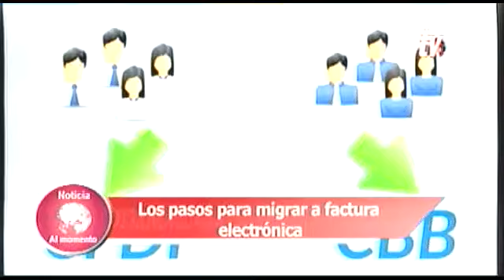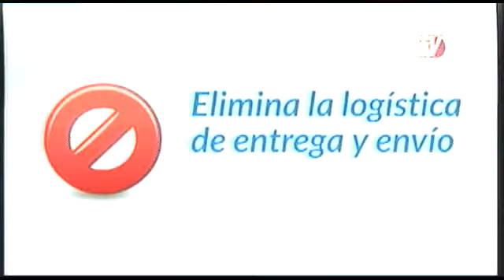Sintesis Informativa Chiapas 07 01 2014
entra ahora para ver noticias al moment